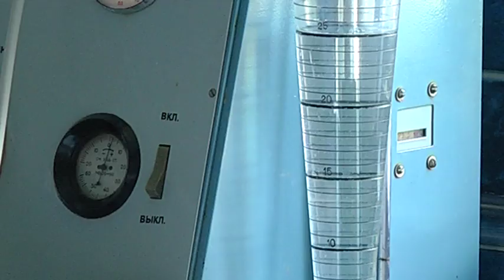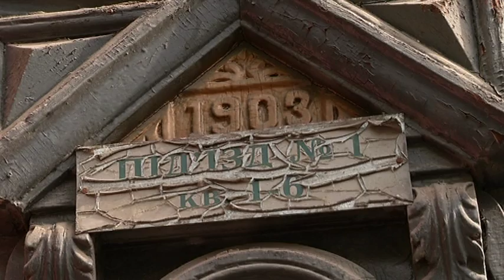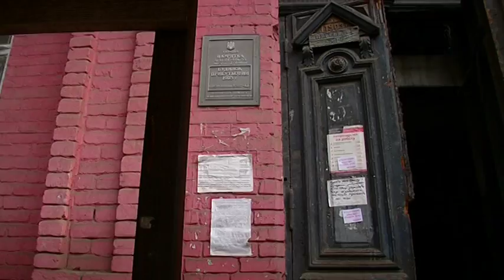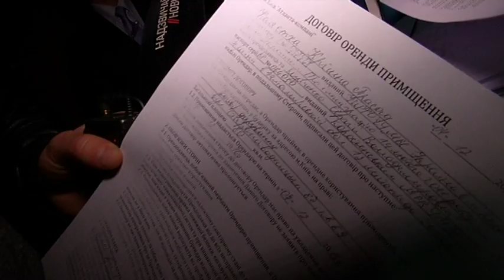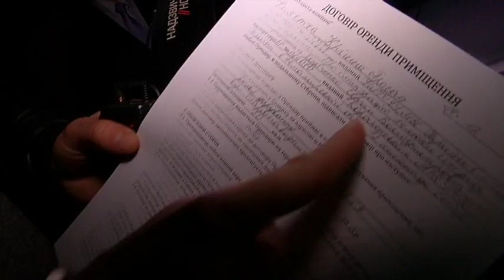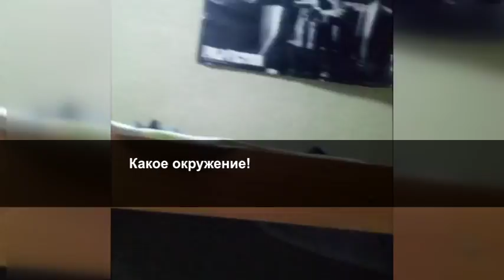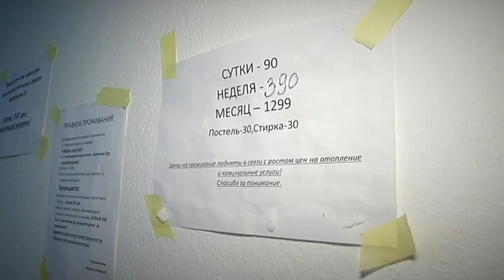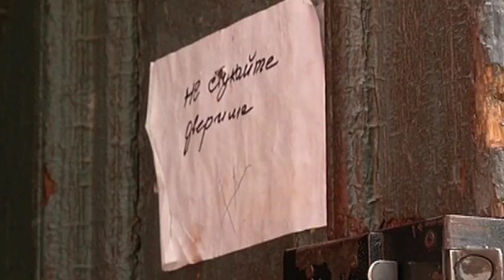NN 171007 HOSTEL NEBEZPEKA